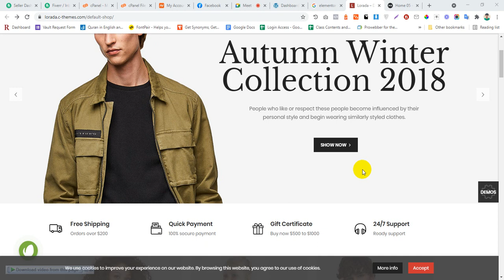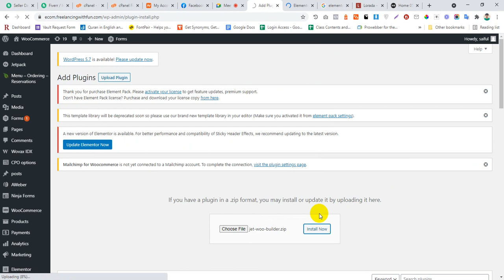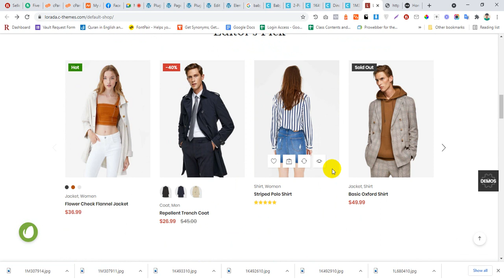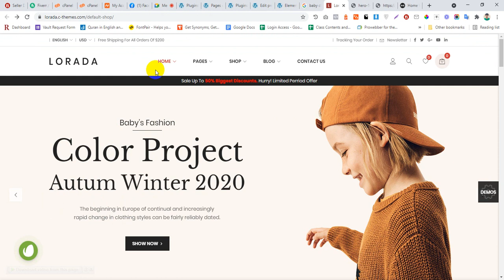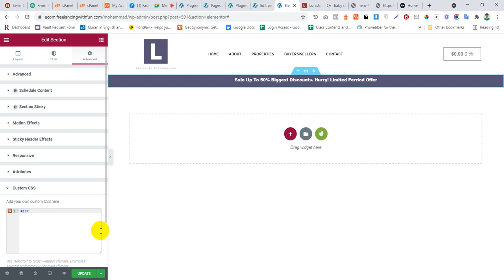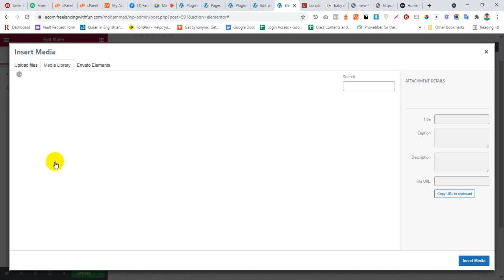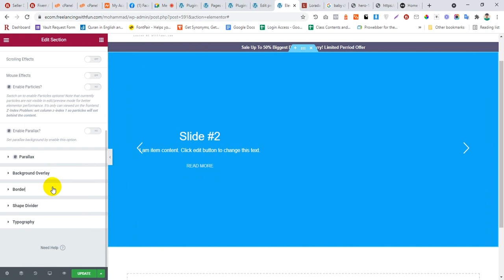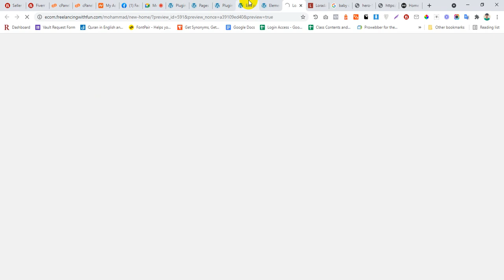Woocommerce Homepage Design Part 01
In this video, you can learn how to design woocommerce homepage  by Elementor.